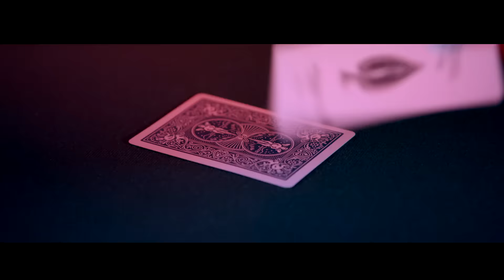Now You See Me 2 - Bài hát của Jay Chou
Bộ phim được khởi chiếu từ ngày 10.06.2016 tại rạp.